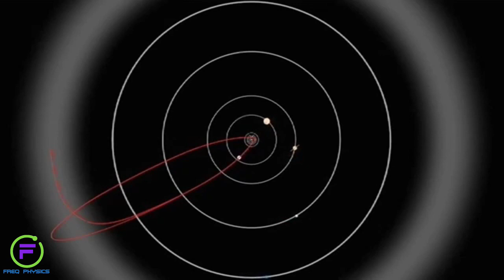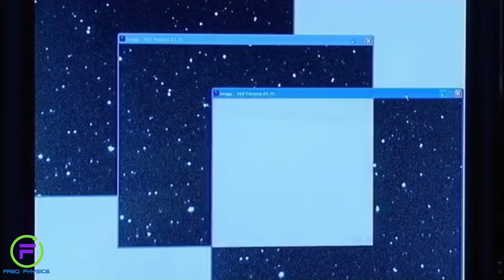Freq Physics of Asteroids and Comets